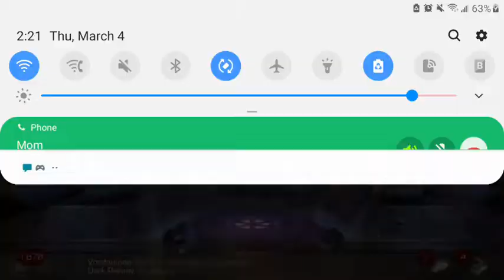2x5 dual stars Marvel Conest of Champions